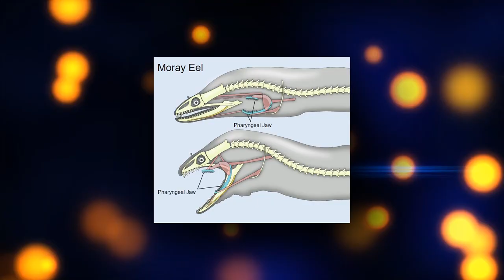15 Most Dangerous Fish That Could KILL YOU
Hello guys! Hope you are doing great! Ocean has always been a mystery to humanity, although, till today, humans could only explore and chart 5% of it. Scientists estimate that about 91% of ocean species have not been discovered or classified yet.
In this video, we will share with you the 15 most dangerous fish on earth, so if you have ichthyophobia, sit tight, as this video might give you the creeps!
Number 15: Great Barracuda
The Great Barracuda, also called the tiger of the sea, can be found in the Atlantic Ocean. It has powerful jaws and sharp teeth and can attain an astonishing speed of 27 mph; these two features make this fish an apex predator as they can tear their prey in pieces in no time. These fishes usually do not attack humans; however, a few cases of their cruelty have been reported; for instance, a woman was recorded being struck by the fish, leading to puncture lungs and broken ribs.
Number 14: Candiru
Candiru, also known as the vampire fish, is usually found in the Amazon basin. The standard length of the fish is 7 inches; however, they can grow up to 16 inches. This eel-like fish is parasitic as they attach themselves to large fish’s gills and feed on their blood.
Only a few cases have been reported of its attack on humans; however, it is believed that it is attracted by human urine. In such cases, it attacks the urethra and eats away the inside causing serious harm to the victim.
Number 13: Goliath Tigerfish
The Goliath fish is the most dangerous fish in Africa and is known as the African Piranha. This fish lives in the freshwater of the Congo River Basin and can feed on anything that has flesh on it. These large predators can reach more than 8 feet and weigh up to 130 pounds. Cases of attack of these fierce predators on humans have been reported in the past; however, no casualty has been reported.
Number 12: Wels Catfish
The Wels Catfish is usually found in the rivers and lakes of Europe; this freshwater fish can grow to an incredible length of 16 feet. The fish usually feed on insects, worms, frogs, birds and other fishes; however, numerous cases against this furious fish have been reported for attacking and killing people.
Number 11: Moray Eel
This eel might confuse you with a snake, but it is a fish as dangerous as a snake. It has a toxin that can destroy red blood cells. They can grow up to 5 feet and have extraordinarily sharp and backward angular teeth, which makes it hard for their prey to escape. The bizarre thing about this fish is its second jaw, the pharyngeal Jaw.
Number 10: Box Fish
This fish is usually found in the Pacific, Atlantic & Indian oceans; this fish can grow between 10 to 24 inches. The defence mechanism of this specie is unique; when they feel threatened, they release a toxic known as ostracitoxin through their skin which makes the surroundings water poisonous and can harm humans and destroy the red blood cells.
Number 09: Electric Eel
This eel lives in freshwater and is usually found in South America; they have a length of 6 to 8 feet with an astonishing weight of 48 pounds. The fascinating thing about this specie is its defence mechanism; whenever this eel feels in danger, it uses an electric attack to shock the threat. This shock can be of 330 to 650 volts of electricity, enough to stun a full-grown man.
Although the number of death by electric eel is low, its multiple shocks can still do considerable damage.
Number 08: Stingray
The fish came into the limelight in 2006 after the unfortunate demise of Steve Irwin, the Australian conservationist who was stabbed in his heart by the serrated barb on the fish's tail. Stringray venom is rarely fatal; however, it can cause swelling and extreme pain on the wound site. Each year about 1,500 stingray-related injuries are reported in the US alone, most of which occur as humans accidentally step on a hidden ray.
Number 07: Needlefish
Needlefish, also known as the “long tom”, can be found in North Atlantic. The fish has a slim body and can achieve a length of 38 inches.
It is a fast predator; its thin body helps it achieve a speed of 37 miles per hour, making it hard for its prey to outrun them. The fish have been responsible for human deaths and injuries; in 2010, a woman in Florida was nearly killed by its attack when the fish penetrated her chest through its long beak. Another case was reported in 2013 when a man in Egypt lost his knee after a fierce encounter.